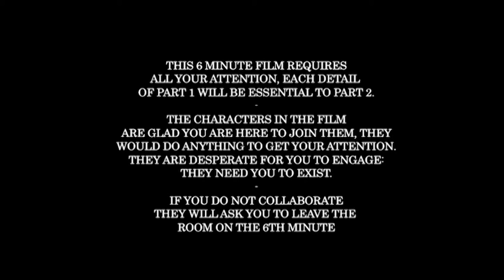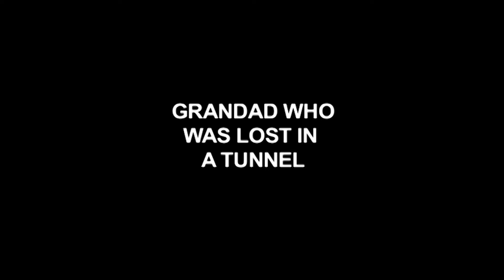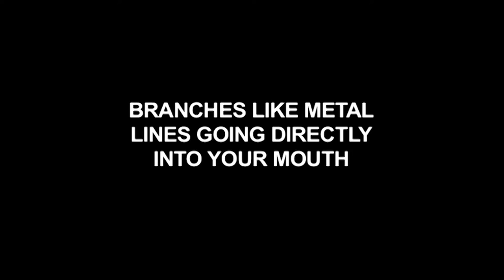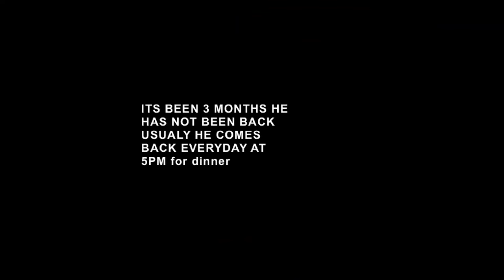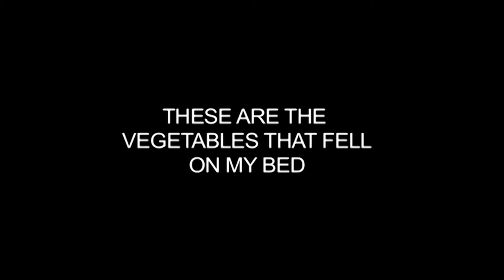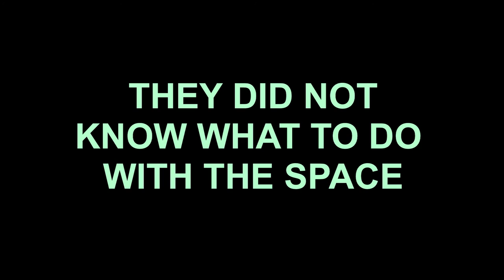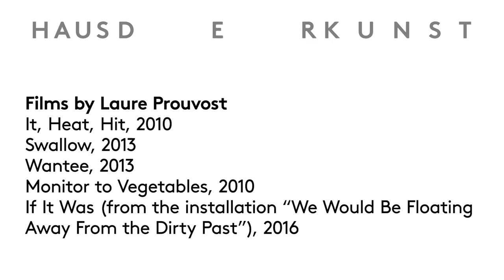Artist Talk — Laure Prouvost and Julienne Lorz, 03.05.16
Artist talk with Laure Prouvost on her site-specific installation for Haus der Kunst and her approach to blur the boundaries between reality and fiction. In addition, Laure Prouvost presented a selection of her videos. Event in the context of the series DER ÖFFENTLICHKEIT — VON DEN FREUNDEN HAUS DER KUNST.